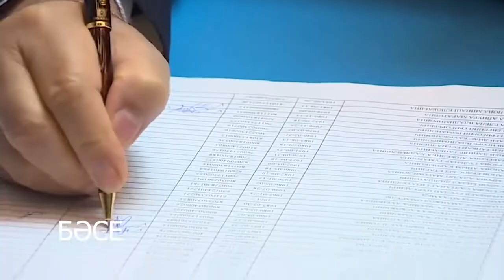Токаев - заложник Назарбаева. Провальная инаугурация неизбранного президента.